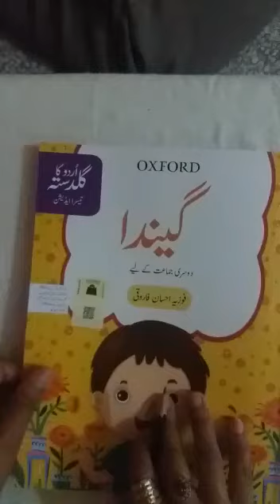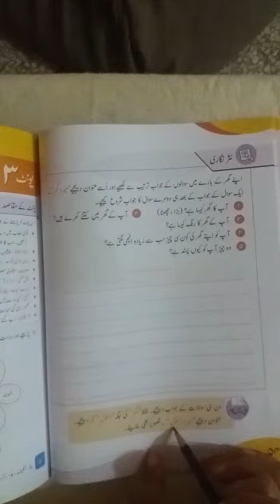Oxford Urdu class two page no 54